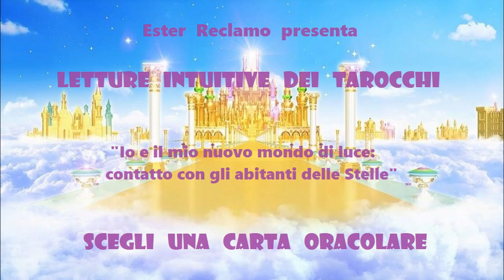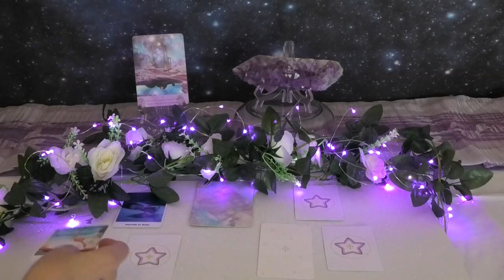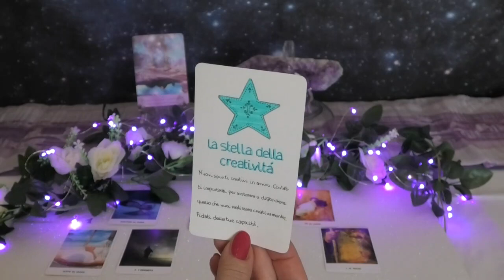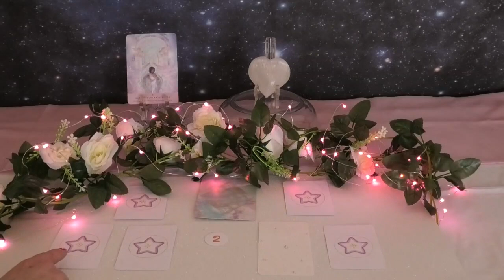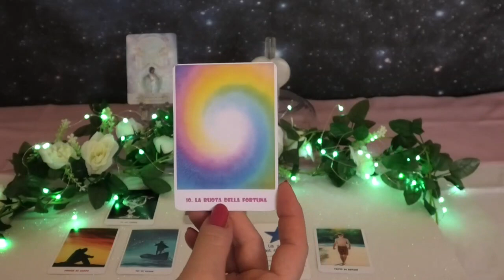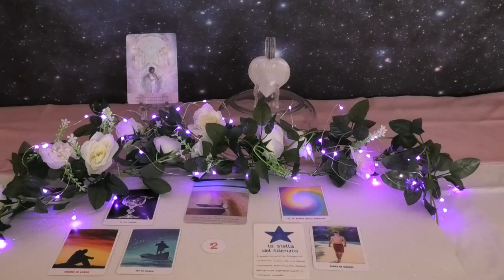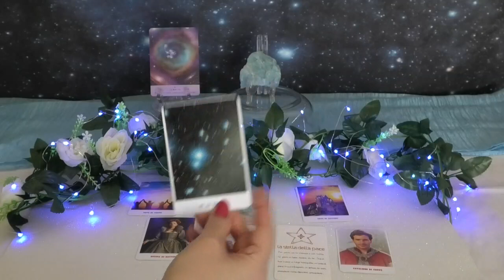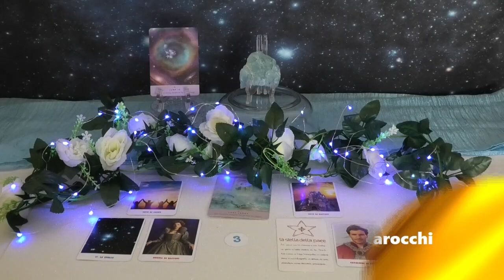TAROCCHI INTERATTIVI - "Io e il mio nuovo mondo di luce: contatto con gli abitanti delle Stelle"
Interactive Tarot readings: " Me and my new world of light: contact with the Stars Community"

Timeless readings for the collective. If you don't know Italian, please activate the automatic translation clicking on the subtitle button.

Light to all of you 💥💖

In queste tre letture interattive verrete condotti in una sorta di struttura in cui si registra un continuum spazio temporale fra l'energia di riferimento (e il popolo stellare di appartenenza) e il vostro spazio energetico interiore ed esteriore. L'energia che viene irradiata in questa struttura quindi diventa immediatamente fruibile, a tutti i livelli, da voi mentre ascoltate. Ciò significa che attraverso l'energia stellare presente in ogni lettura, e che si esprime tramite le carte, i cristalli abbinati, i colori e le parole che vi giungeranno attraverso me, voi entrerete in un contatto diretto con questi popoli stellari. Questo contatto vi sarà di grande aiuto per gestire i cambiamenti richiesti dalla situazione attuale, senza fatica nè timore, in quanto la loro energia diverrà la vostra. Restate quindi il più possibile aperti a ricevere.

Le letture sono sempre valide nel tempo e sono per la collettività; per ricevere uno o più dei miei servizi come Master Reiki, counselor spirituale e interprete intuitiva di Tarocchi contattatemi in privato qui:

Tanta luce 💥💖

Gruppo 1 (carta numero 1): minuto 0:03:24
Gruppo 2 (carta numero 2): minuto 0:27:24
Gruppo 3 (carta numero 3): minuto 0:49:21